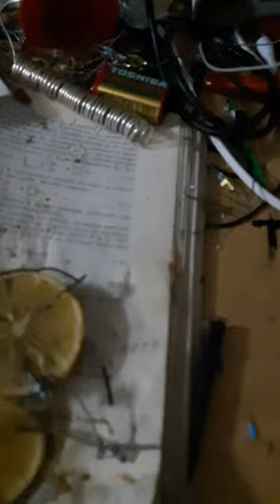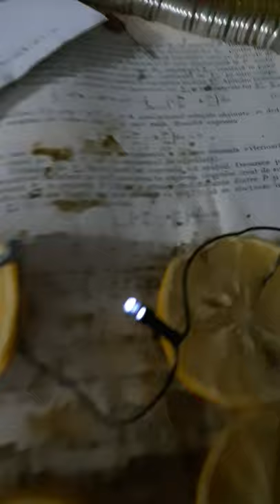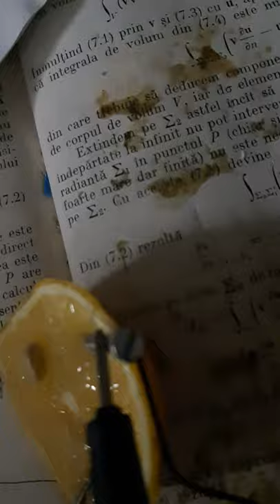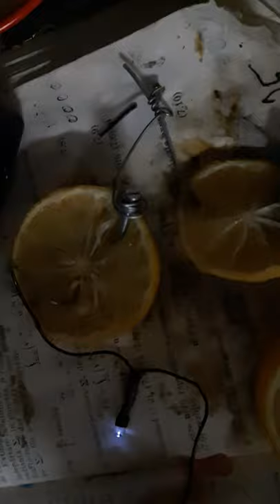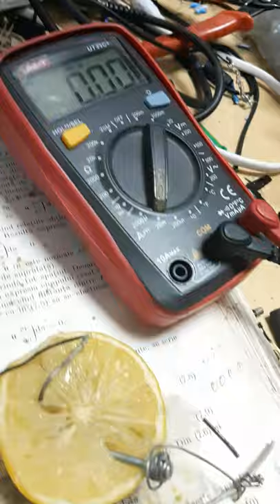Experiment argint zinc lamâie fabricare baterie chimie fizică electronică pt copii curentul continu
Experiment ințelegerea fizicii cimiei electronicii primii pasi
Ce este energia elecectrica
Cel legatura are chinia cu fizica si cu electronica
Obținerea de curent electric dintr-o lămâie